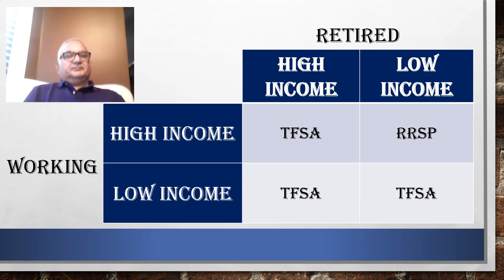The Canadian Investment Dilemma: RRSP or TFSA — Tough Questions Simple Answers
In this video I applied a game theory approach to solve the question of investing into an RRSP or TFSA. The mathematical solution of this problem suggests that investing into RRSP is only feasible if your current income is higher and you expect lower income during retirement. In all other scenarios such as high income now and high income in retirement and low income now and low income after retirement or low income now and high income later contribution to TFSA is a better strategy.
For more investment videos please watch

Best Investment strategies for Mutual Funds and ETFs.